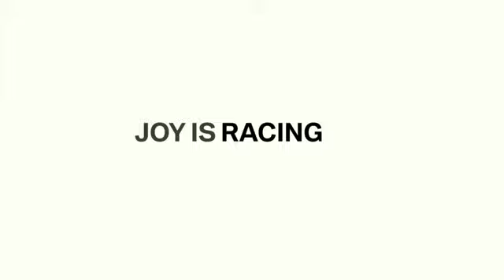BMW M3 Race Team Drivers